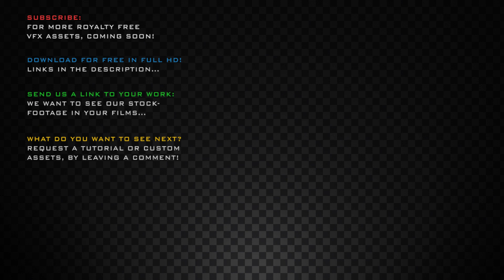Free VFX Digital Fireworks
Download this free collection of realistic Digital Fireworks to use in your films. If you want to learn Visual Effects, Adobe After Effects and Particle Animation in Tracpcode Particular... then this is the channel for you!